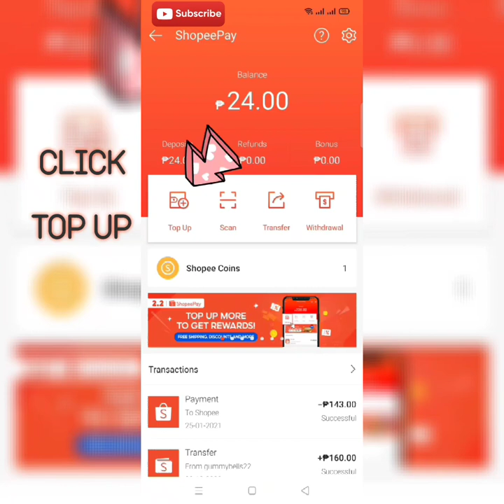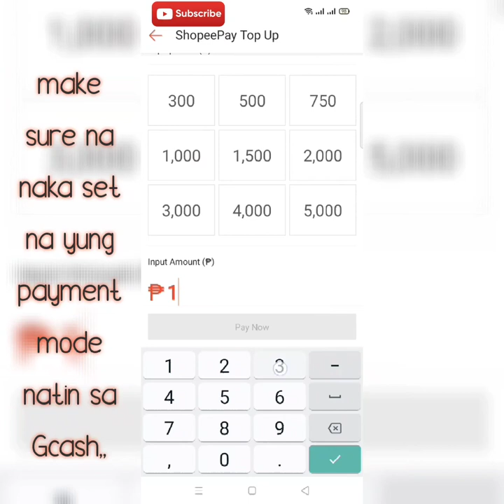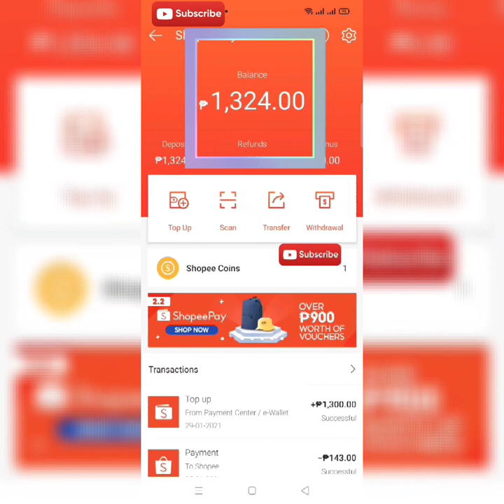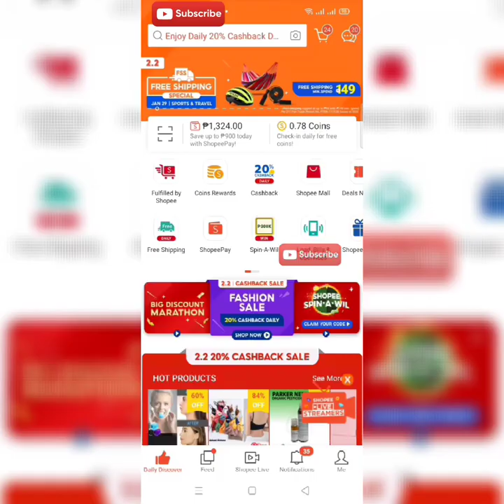How to cash in ShopeePay using Gcash?